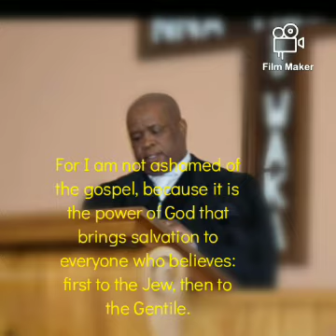Romans 1:16 by Rev TI Leputla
Sermon by Rev TI Leputla in Sesotho